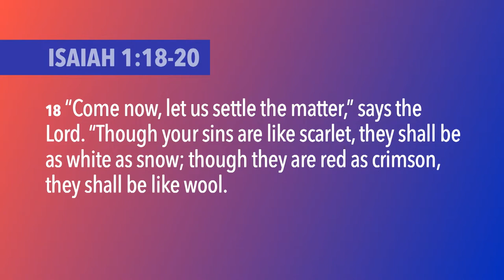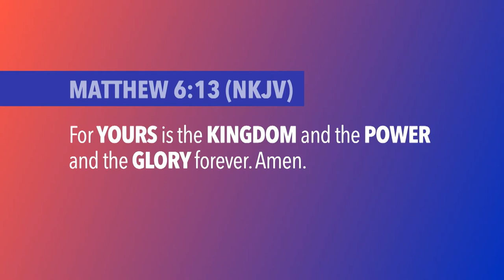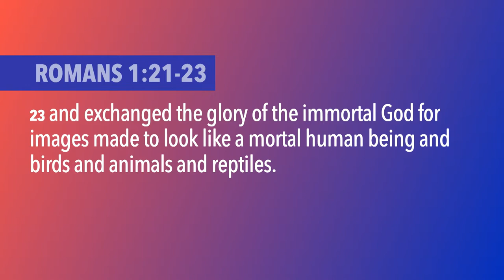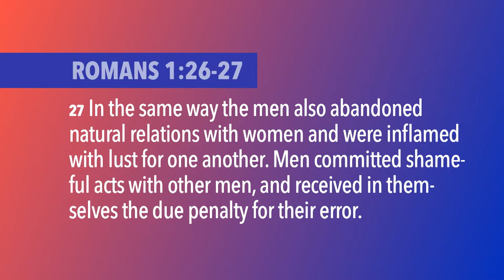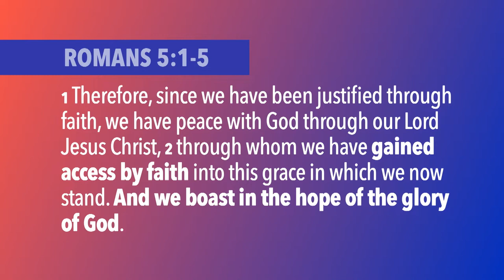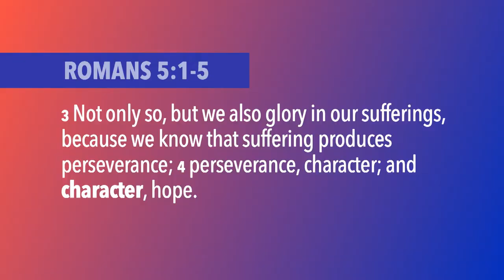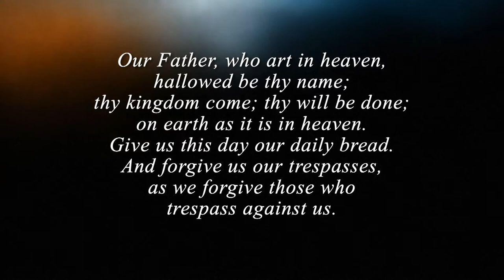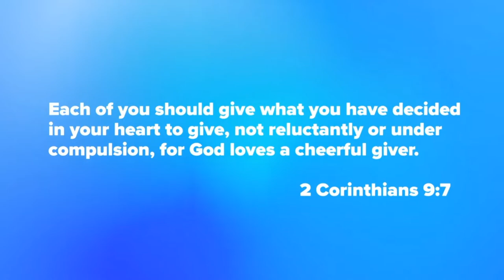Creating a Beautiful World Together | When God Becomes the Game Changer | Jim Graff